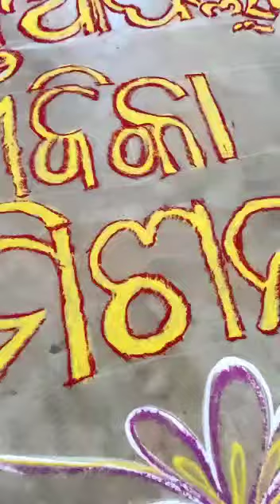good morning all of you prusti dibasa 2021